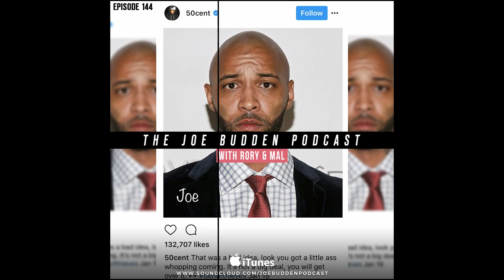Oprah's Golden Globes Speech | The Joe Budden Podcast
Joe, Rory, and Mal talk about the speech that Oprah gave at the Golden Globes and the potential of her running for President.